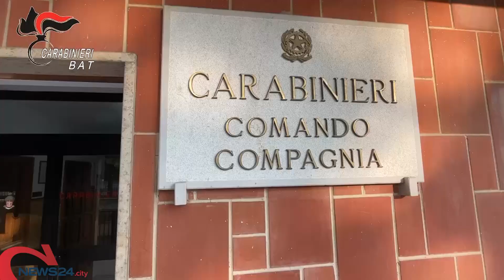ANDRIA | Spaccio ed estorsioni, arrestata coppia andriese: coinvolgevano anche il figlio di 9 anni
Sequestrate anche armi e munizioni